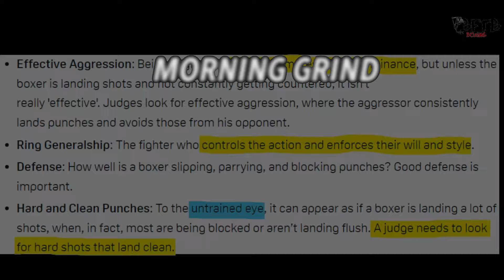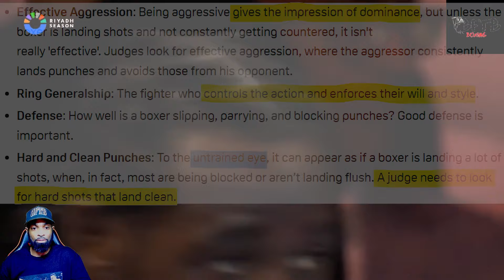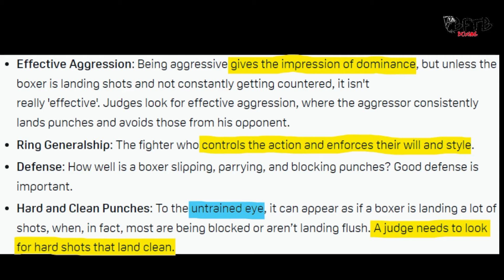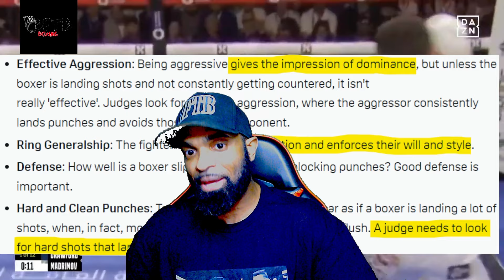**PROOF** CRAWFORD LOST ROUND 1 TO MCDOORDASH!!